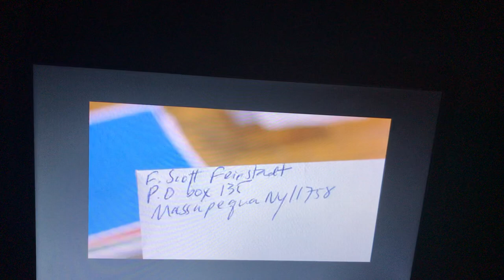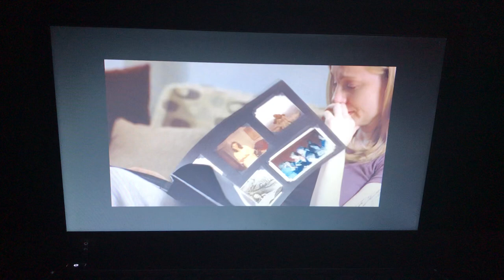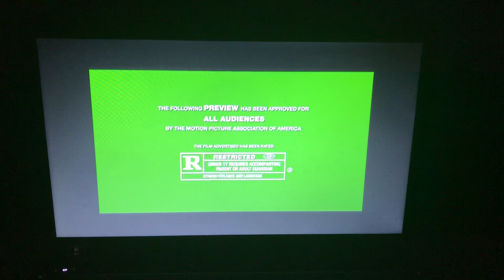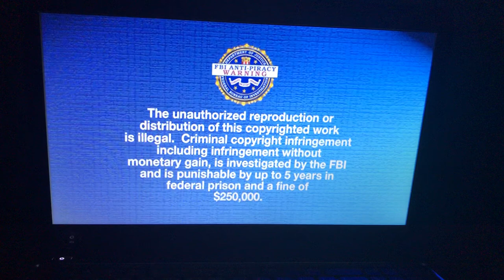Opening to Silver City 2005 DVD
1. Columbia Tristar Home Entertainment logo
2. P.S. trailer
3. Stander trailer
4. Tae Guk Gi: The Brotherhood Of War trailer
5. DVD Menu
6. FBI Warning Screen
7. Views Expressed Screen
8. R rating screen
9. Newmarket Films logo